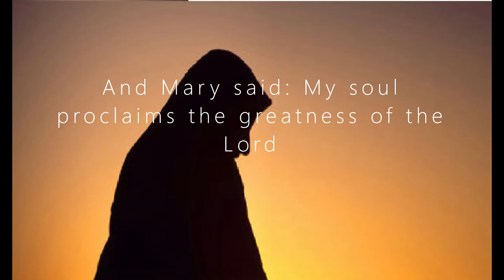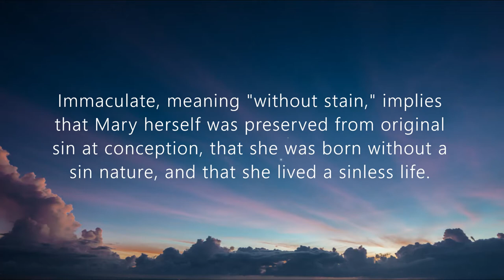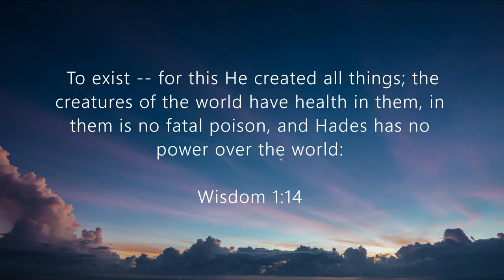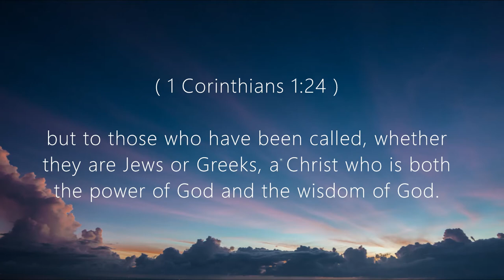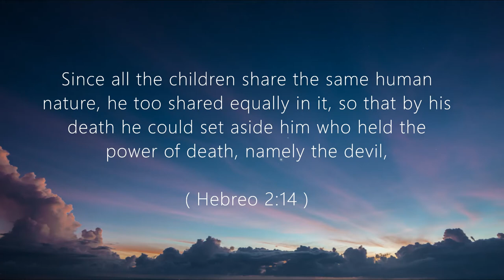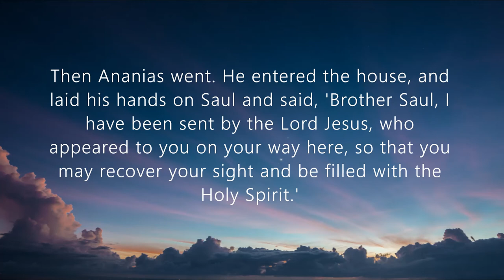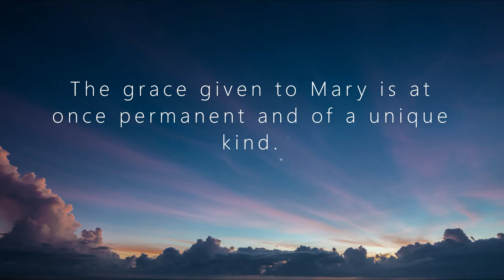Third Dogma About Mary (Mariology - the theological study of Mary, the mother of Jesus )